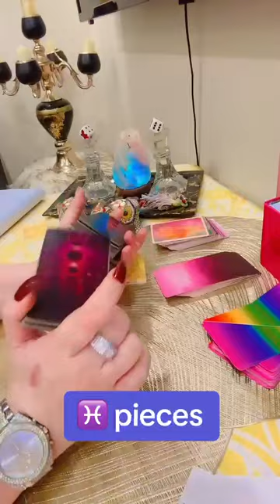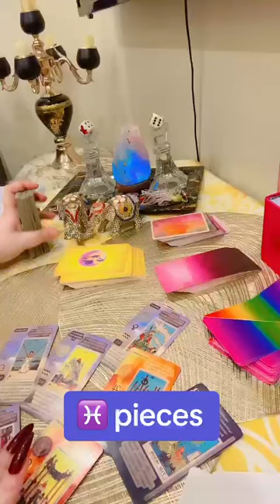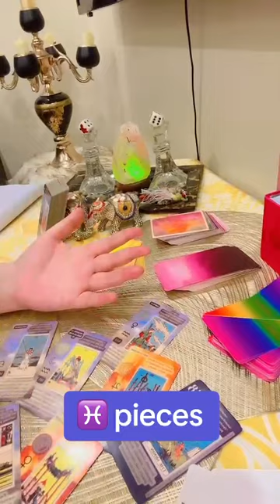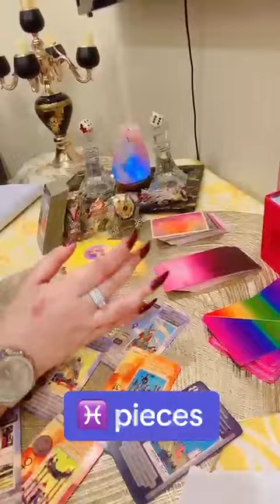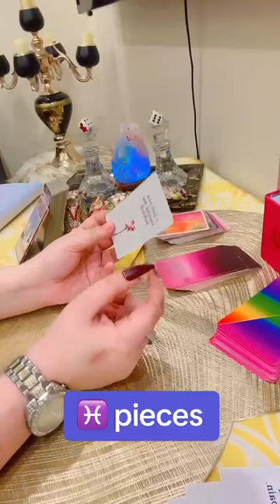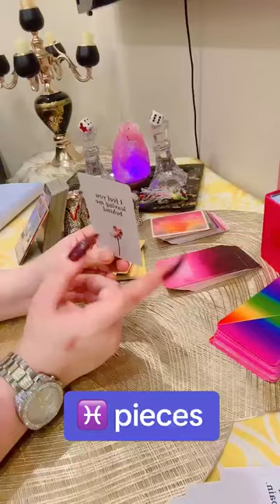READING FOR PIECES || FARAHA YASIR 7777